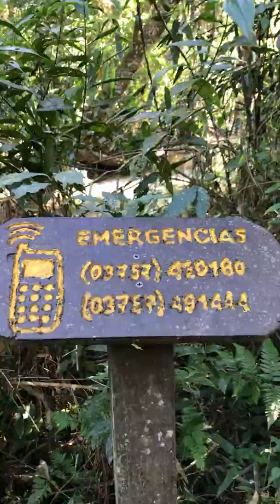Caminando por el sendero Macuco me encuentro un puente (segundo día)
Sendero Macuco

Acceso: desde Estación Central.
Duración: 02:00 hs.
Dificultad: Alta.
Accesibilidad: No
Longitud: 7Km.

Sendero Macuco:
Para los amantes del trekking, una caminata de 7 km en contacto directo con la flora y fauna de la selva paranaense. Al final del sendero, el encuentro con el Salto Arrechea llena de magia paradisíaca el paseo.

Provincia: Misiones
Ciudad o Lugar: Cataratas del Iguazú, Misiones, Argentina
Fecha: 22 de Julio de 2017